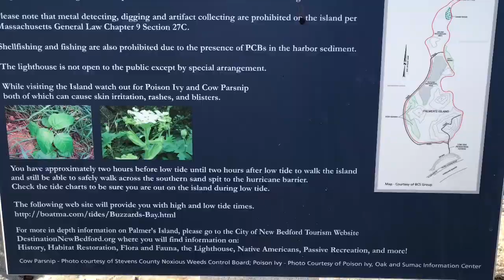Day out at the waterfront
Hanging out with my wife to be